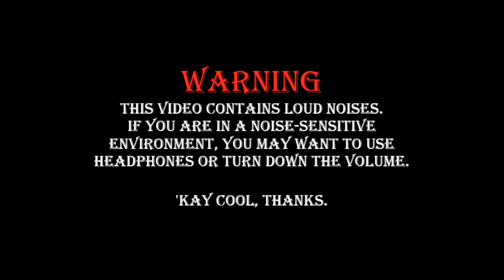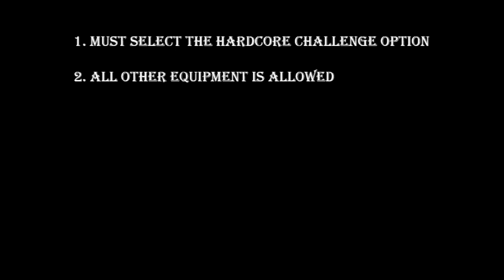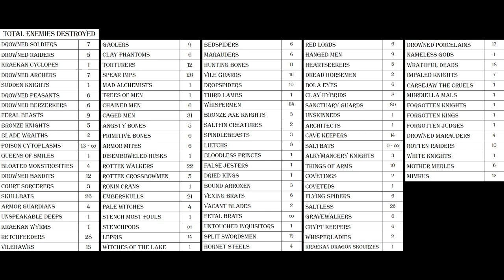Can You Beat Salt and Sanctuary on Hardcore Mode? | Salt and Sanctuary Challenge Run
iF yOu DiE iN tHe GaMe, YoU dIe In ReAl LiFe.
Lemon takes a year off his life trying to beat the game without dying, and also kill every enemy in the process. Hoo boy.